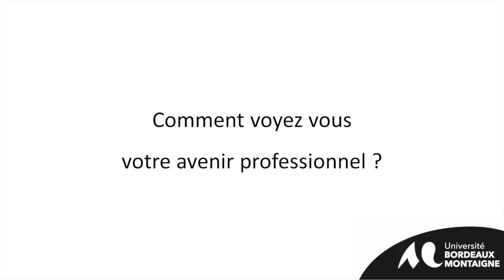Les doctorant·e·s, c'est qui ? Alexandre Bodet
Les doctorant·e·s, c'est qui ? Alexandre Bodet - UMR Archéosciences Bordeaux